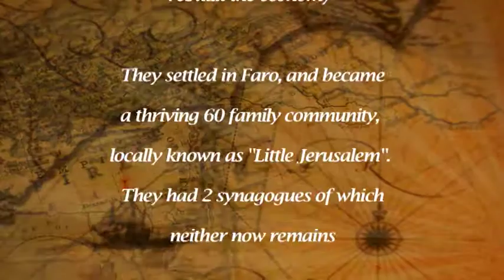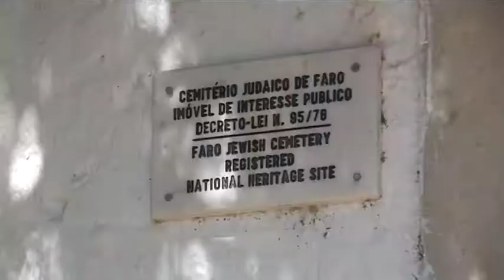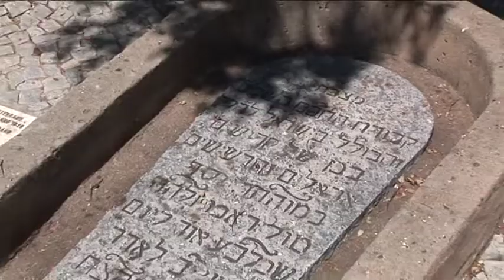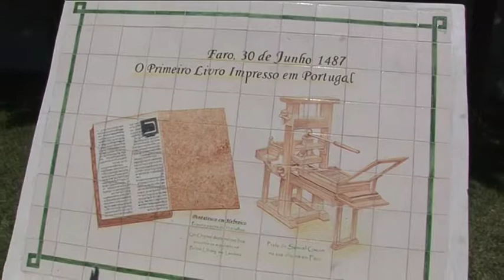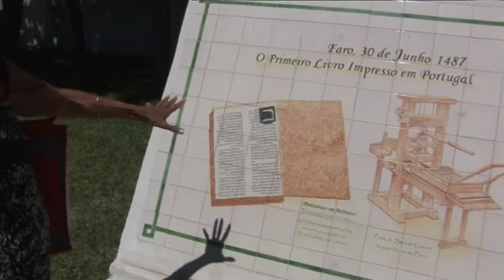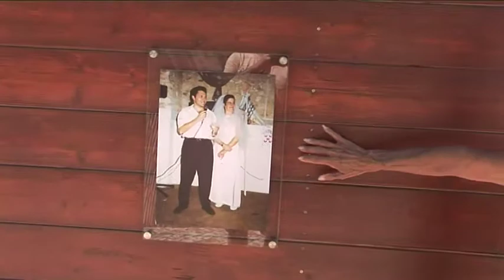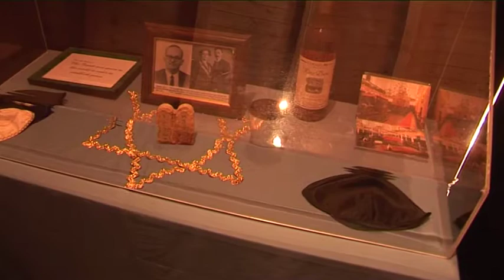Jewish Heritage Faro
The Jewish cemetery in Faro is the only place in Portugal that shows the existence of a Jewish community even after the forced conversion of 1497. After the devastating earthquake in 1755 The Marquis of Pombal invited descendants of Portuguese Jews from Gibraltar and North Africa to settle in Portugal in order to to rebuild the economy. These businessmen settled in Faro, which soon had a thriving Jewish community of some 60 families. Their district, where two synagogues were, was called 'Little Jerusalem'. The community disappeared over time, especially through migration to the big cities. The historic cemetery was restored and in 1993, together with a small museum, was reopened to the public.